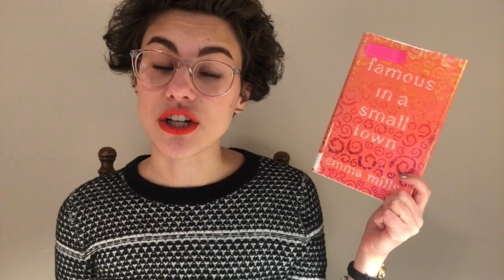Book Review: Famous In A Small Town [CC]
If you like YA and you're not reading Emma Mills, what are you waiting for?? Support your local library and check out this book!

More reviews of Emma Mills' previous books:
First & Then (hope you like terrible lighting)